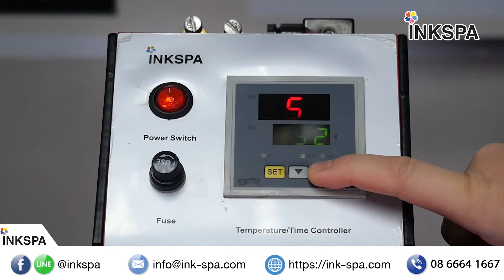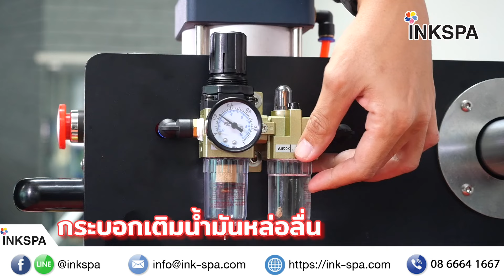เครื่องรีดร้อน ก่อนซื้อเครื่องรีด เครื่องรีดร้อน ควรดูอะไรบ้าง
เครื่องรีดระบบลม หัวเลื่อน 2 ถาด Auto100%

วันนี้ทาง Inkspa จะพามาดูเครื่องรีดระบบลม หัวเลื่อน 2 ถาด Auto 100%
แต่ก่อนอื่นเลย เราต้องมาดูก่อนเลยว่าเครื่องรีดของทาง Inkspa นั้น แต่ต่างจากเครื่องรีดเจ้าอื่นอย่างไร

ปัจจัยต่าง ๆ ที่ทำให้เครืองรีดของ Inkspa แตกต่างจากเจ้าอื่น อย่างแรกเลยก็คงจะเป็น กระบอกสูบขนาดใหญ่ ซึ่งกระบอกสูบทีใหญ่นั้น
ก็จะได้แรงกดที่แน่น แรงกดกระจายทั่วท้งหน้าเตา

อย่างที่สอง สปริงใหญ่ยาว แข็งแรง เพราะเวลาเครื่องรีดกดลงไปบนโต๊ะทำงาน ถ้าสปริงสั้น แรก ๆ นั้นอาจจะกดได้แน่น แต่เมื่อใช้ไปนาน ๆ แล้ว
สปริงจะเกิดการล้า ทำให้ไม่สามารถทำแรงกดได้แน่นเหมือนเดิม แต่ถ้าเป็นเครื่องรีด inkspa แล้วล่ะก็ จะมีสรปิง ที่ทั้ง ใหญ่ และ ยาว แข็งแรงขนาดนี้ ก็จะไม่เจอปัญหาสปริงล้าอย่างแน่นอน

อย่างที่สาม จะมีวาล์วลม ซึ่งจะมีเกจวัดลมอยู่ ซึ่งทำให้สามารถปรับแรงดันลมได้ อีกส่วนหนึ่งที่สำคัญมาก ๆ เลย คือกระบอกทางด้านล่างนี้ คือตัวดักความชื้นละอองน้ำในอากาศซึ่ง ประเทศอย่างประเทศไทย บ้านเรานั้น เป็นประเทศร้อนชื้น ซึ่งจะมีละอองน้ำ หรือความชื้นที่สูงมาก ซึ่งความชื้น ละอองน้ำเหล่านี้ถ้าเข้าไปในระบบลของตัวเครื่องนั้นก็จะทำให้เกิดความเสียหายกับระบบลมได้ ไม่ว่าจะเป็นปัญหากระบอกสูบติดขัด ระบบลมเกิดสนิม ทำให้เครื่องรีดของเราเสียหายได้ และอีกกระบอกหนึ่งมที่อยู่ด้านนข้างนี้ คือกระบอกเติมน้ำมันหล่อลื่นเป็นตัวคอยเติมน้ำมันหล่อลื่นเข้าสู่ระบบลม ทำให้การทำงานของระบบไหลลื่นไม่ติดขัดนั่นเอง

ส่วนสำคัญอีกอย่างหนึ่งเลของเครื่องรีดเลยก็คงจะไม่พูดถึงหน้าเตาไม่ได้นะครับ ซึ่งหน้าเตานี้เป็นเหล็กหล่อคุณภาพดี สามารถกระจายความร้อนได้อย่างทั่วถึง อีกทั้งยังมาพร้อมกับการห่อด้วยเทปล่อน ทำให้สามารทำความสะอาดหน้าเตาได้อย่างง่ายดาย และสามารถถอดเปลี่ยนได้อีกด้วย

โครงสร้างของเครื่องมั่นคงแข็งแรงพร้อมรับสภาพงานหนัก ๆ การเลื่อนของหัวรีดซ้ายขวา ก็ไม่ทำให้เครื่องขยับไปมา ทำให้ไม่เกิดอันตรายต่อตัวงานและผู้ใช้ และยังมีตัวห้ามล้อติดตั้งทั้ง 4 ล้อซึ่งจะเป็นตัวคอยห้ามไม่ให้ล่อขยับไปมา เพิ่มความมั่นคงให้กับการทำงานของเรา สามารถคลายล็อกออกเพื่อที่จะขนย้ายได้อย่างง่ายอีกด้วย

ลูกค้าสามารถมันใจได้เลยว่า ของคุณภาพจากInkspa นั้น จะได้รับการบริการเป็นอย่างดี ด้วยการรับประกันตัวเครื่องทุกชิ้นส่วน 1 ปี และหน้าเตาความร้อน ยาวนานกันถึง 5 ปีเลยทีเดียว

ทั้งหมดนี้ก็เป็นคุณสมบัติของเครื่องรีดร้อนระบบลม หัวเลื่อน 2 ถาด Auto 100%  สินค้าดี ๆ มีคุณภาพจาก Inkspa ซึ่งก็เป็นความรู้ให้ทุกคนทราบไว้ก่อนที่จะตัดสินใจเลือกซื้อเครื่องรีดสักตัวเพื่อที่จะนำไปใช้ผลิตงาน